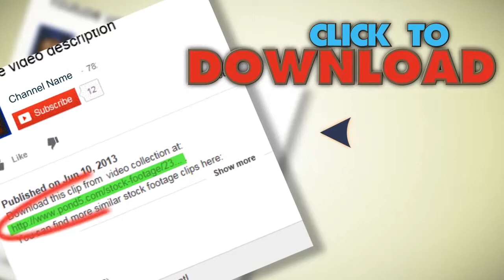Aerial View Industrial Refinery North America,. Stock Footage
You have watched Aerial View Industrial Refinery North America,. Stock Footage"